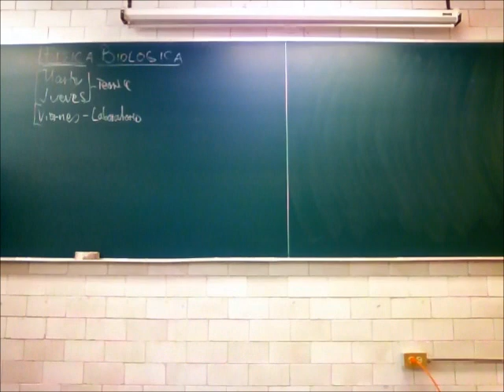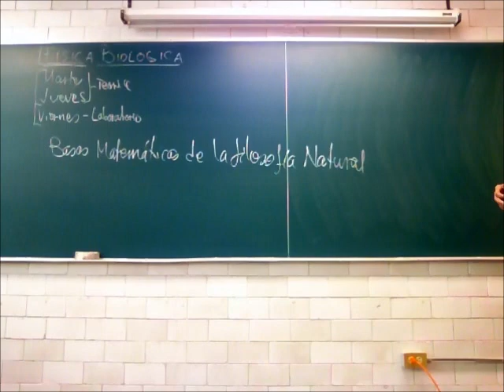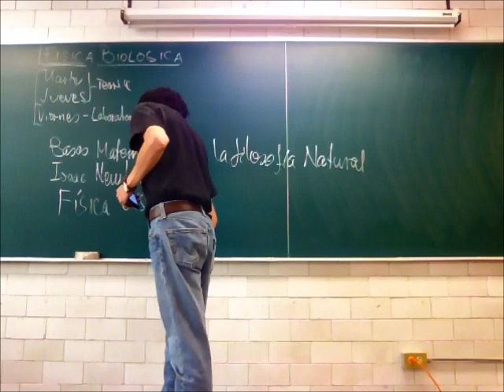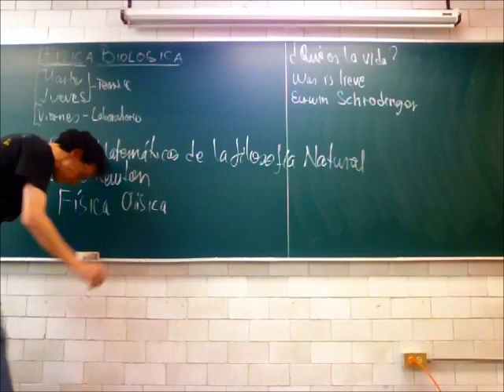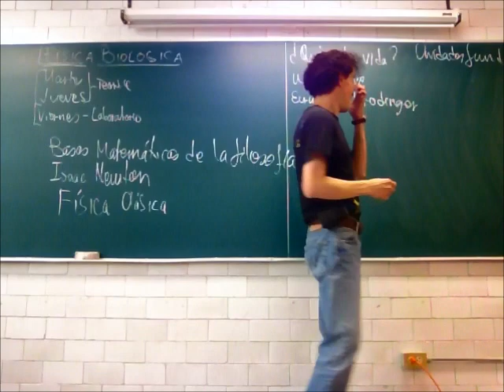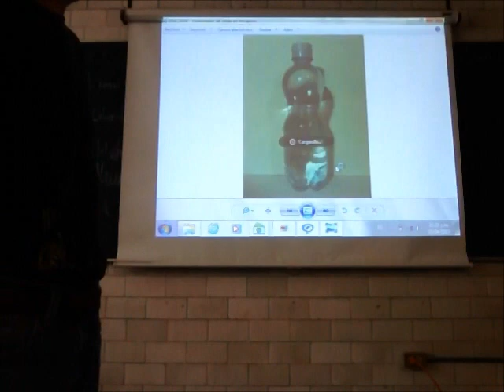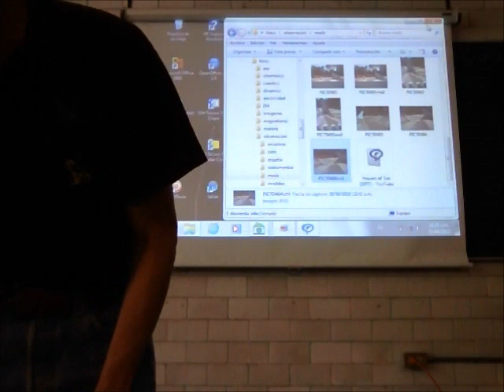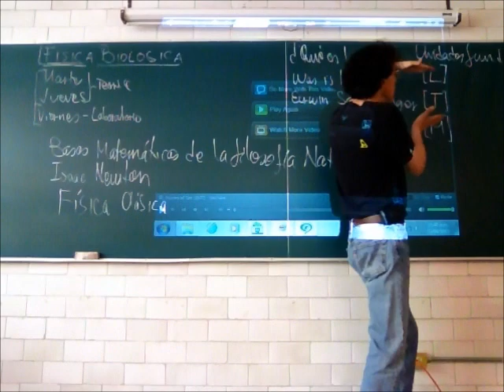Principios de Mecánica. Observación y medición - 13-Primavera - Prof Raúl Alva 4/4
Observación y medición
Cuarta parte de la 1a sesión del curso de Física Biológica, Trimestre 13-P, Universidad Autónoma Metropolitana, Unidad Iztapalapa, por el Dr Raúl Alva, 23 de abril de 2013